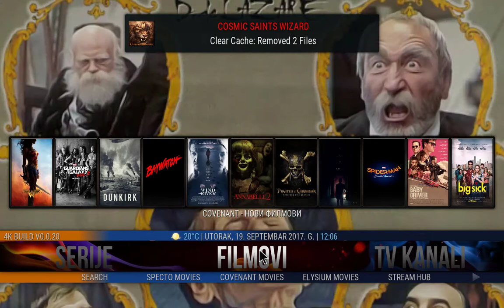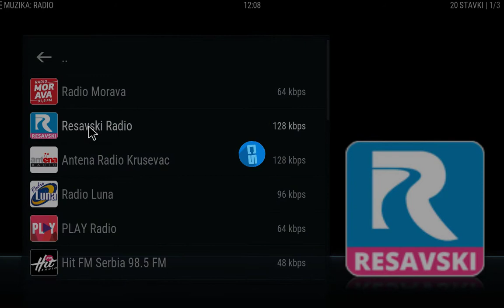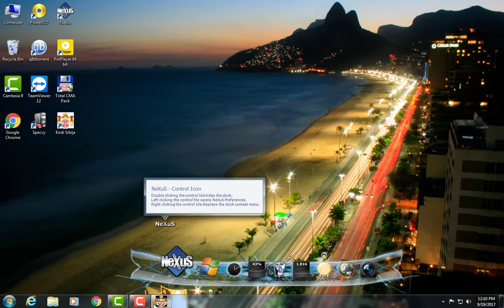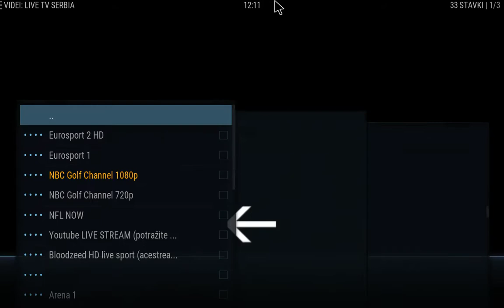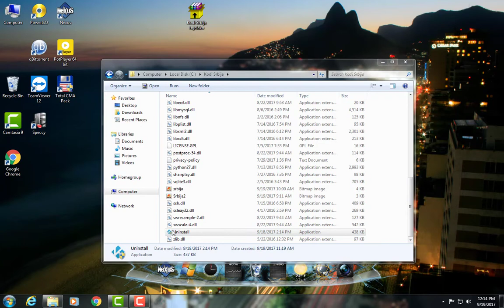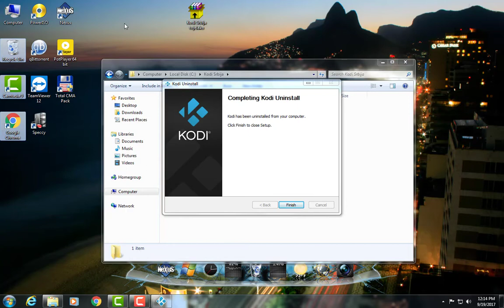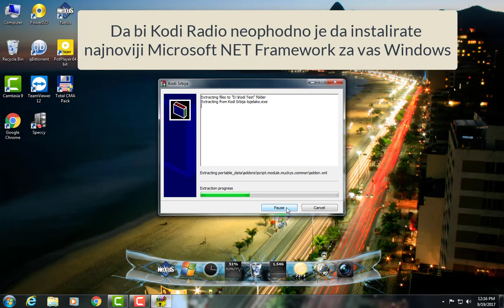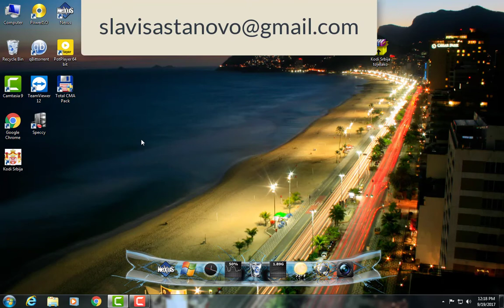Kodi Na Srpskom